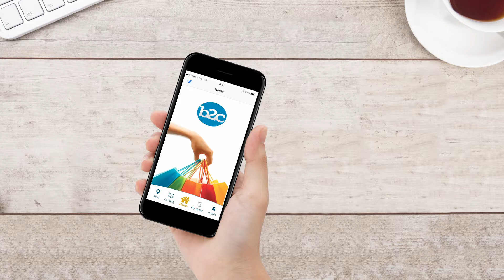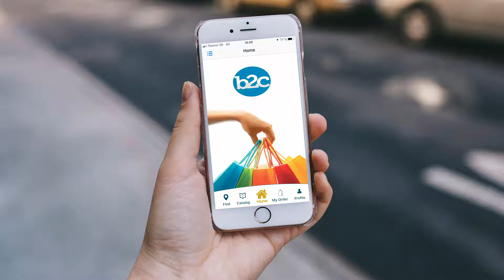Nemt salg til kunder og leverandører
Med Little Beacons app til B2C/B2B får du dit eget, personlige katalog, som giver dig nye salgsmuligeder, nem kunde- og ordrehåndtering og tidsbesparende bestillinger. Den kan bruges af små som store virksomheder i alle typer af brancher.